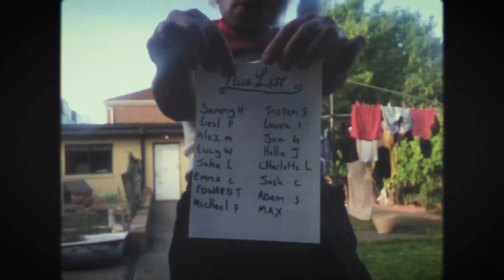The Naughty List (Official Music Video) - Third Earth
Our new video is directed by the one and only Tristan Samosa! of SCHLOCKBUSTER FAME!
Such an honour!
THe new EP CHRISTMAS FOREVER coming out this week on ALL platforms!
GUitar Solo by Alex Mcrae